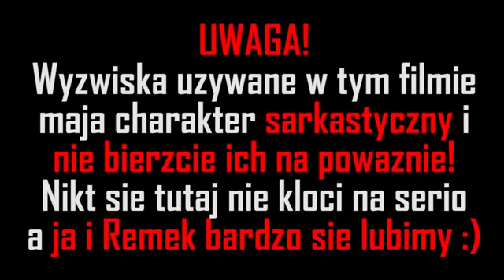TROLLOWANIE REMKA & EXP! Minecraft Pokemony #3 Multi